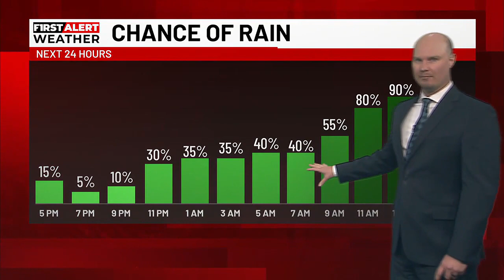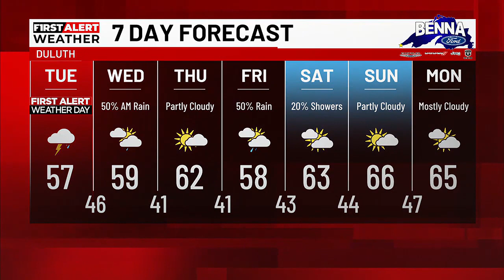MAY 20, PM WEATHER